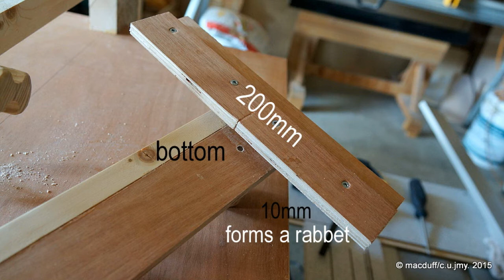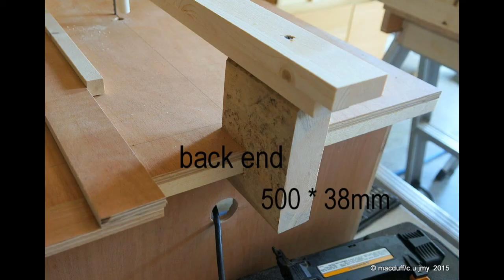Details requested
Up close details of the jigsaw table conversion